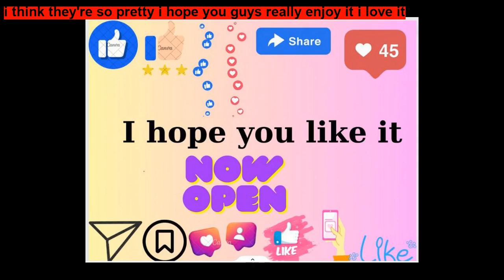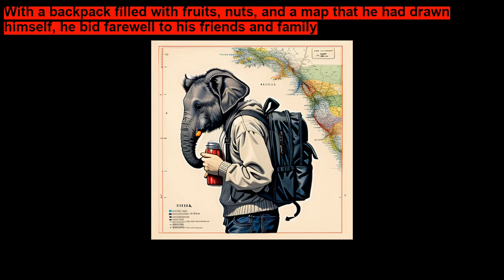Babar the Elephant